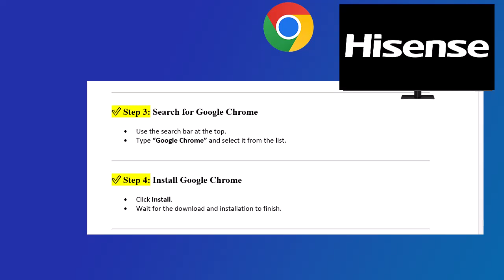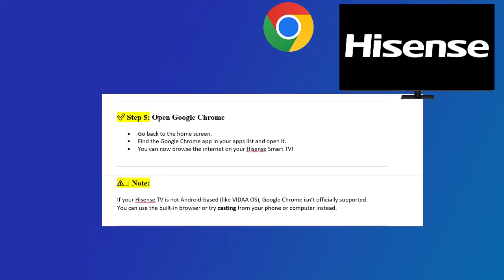How to Download Google Chrome Browser on hisense Smart TV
Install Chrome Browser on hisense Smart tv
Want to download Google Chrome on your Hisense Smart TV but not sure where to start? In this video, I’ll show you exactly how to install Chrome on Hisense TV, whether you’re using a standard Hisense Smart TV or one running Vidaa OS or Android TV.

Many users ask, “How do I download Google Chrome on my Hisense Smart TV?” or “How to install Google Chrome in Hisense Smart TV?” — and today, I’ll walk you through the full process so you can start browsing the internet directly from your TV. You’ll also learn how to update Chrome on Hisense Smart TV if you already have it installed.

If you’ve ever struggled with how to install a web browser on Hisense Smart TV or wondered how to use the Hisense Smart TV to install an internet browser, this guide will clear it all up. I’ll also cover how to install Google Chrome on Android TV, perfect for users with that version of Hisense.

In addition to Chrome, I’ll briefly explain how to install apps on Hisense Vidaa Smart TV, how to download apps on Hisense Smart TV, and how to get new apps on Hisense Vidaa Smart TV so you can make the most of your device. Whether you're trying to download Chrome browser on Hisense Google TV, or just want to use a browser on Hisense TV, everything is included.

Stay till the end to discover some pro tips on how to get Google Chrome on Hisense Smart TV and download apps on Hisense Smart TV safely and quickly.

Enjoy smoother browsing and more control with Chrome on your big screen!